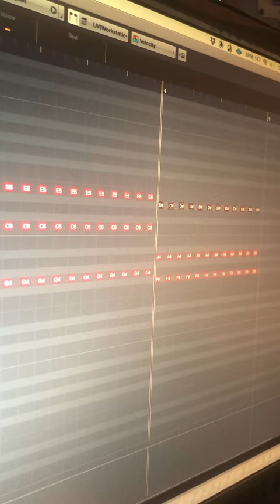DAY 2 - ALL I WANT FOR CHRISTMAS - Xmas Calendar - Johannes Groth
All I Have For Christmas is a pain in the butt for keyboard players!
But wait, there's a way :)